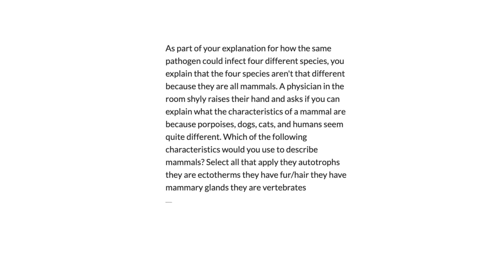As part of your explanation for how the same pathogen could infect four different species, you expl…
As part of your explanation for how the same pathogen could infect four different species, you explain that the four species aren x27;t that different because they are all mammals. A physician in the room shyly raises their hand and asks if you can explain what the characteristics of a mammal are because porpoises, dogs, cats, and humans seem quite different. Which of the following characteristics would you use to describe mammals? Select all that apply. - they are autotrophs - they are ectotherms - they have fur/hair - they have mammary glands - they are vertebrates